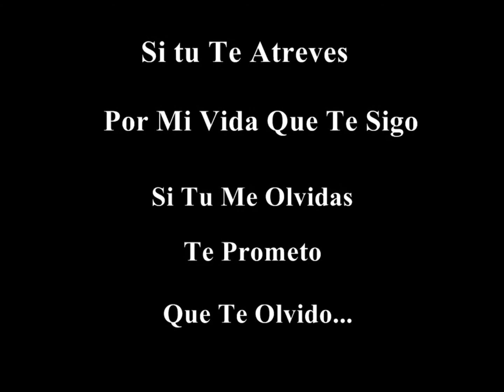Si Tu Te Atreves...